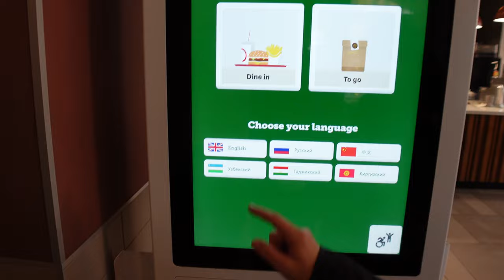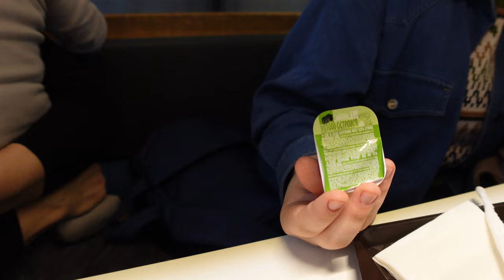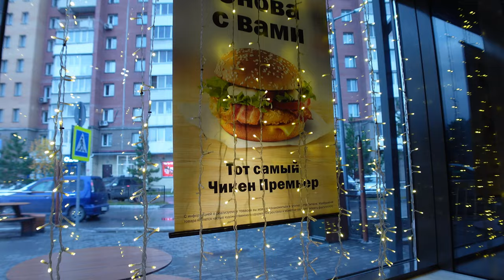Russian Filipino family tries the new Russian McDonald's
In this episode, Lewis, Genia, Gektor, and Maryana try the newly rebranded McDonald's in Russia.  Join us as we uncover what this new Vkusno i tochka experience is all about. Enjoy!

Big shoutout to  @hollylandtech  for sending the Lark C1